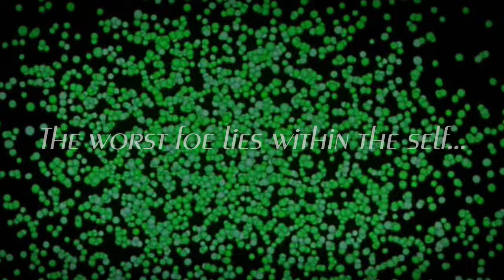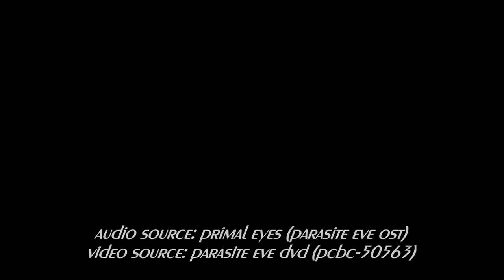Parasite Eve | Primal Eyes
I tried to adapt the 1997 television film Parasite Eve to the intro sequence of the 1998 video game by Squaresoft. This is just a project out of sheer boredom and I hope that someone enjoys it. ;D

(C) 1997 Toho Company, Fuji Television Network, Kadokawa Shoten Publishing Co.